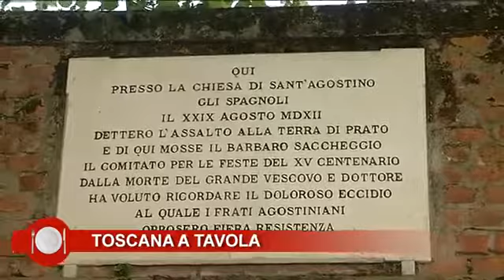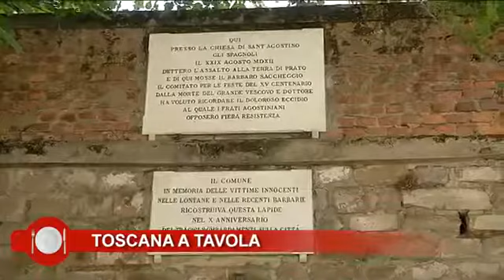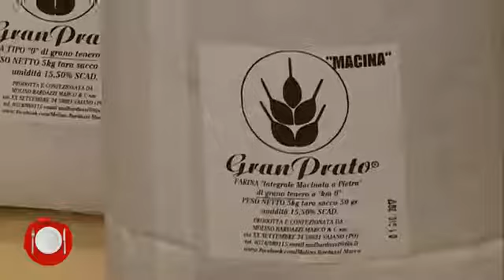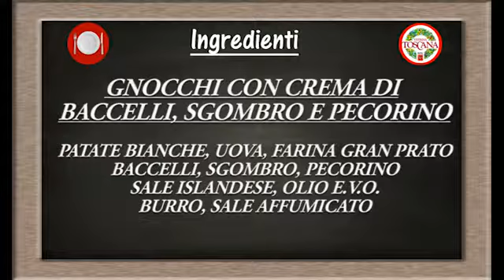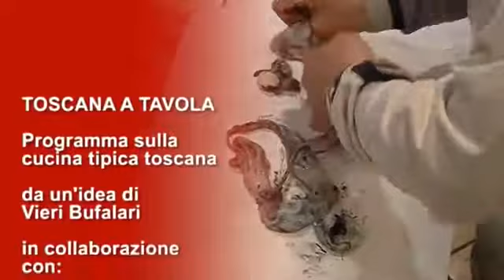Toscana a Tavola presso Le Garage Bistrot di Prato. Focus la farina GranPrato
Video realizzato con Vetrina Toscana